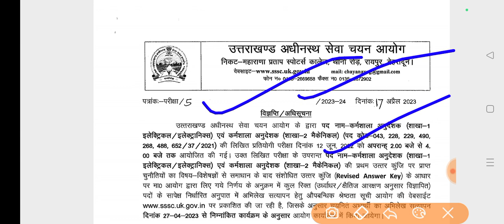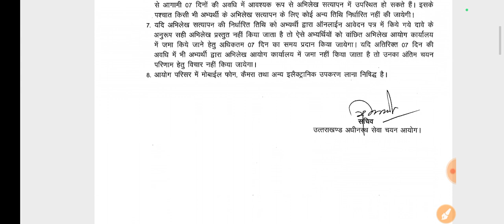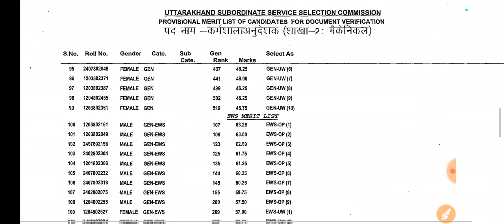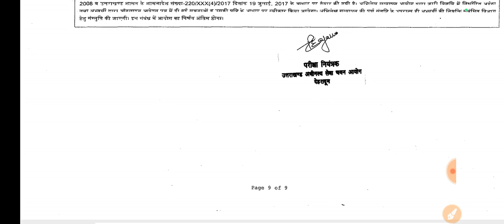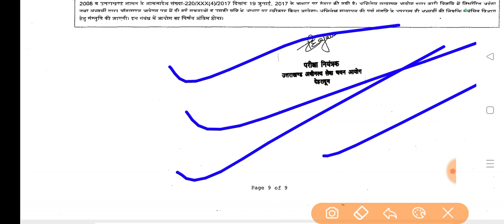UKSSSC_latest_notification|,Uksssc_Exam_caleder| Result 202 3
UKSSSC_latest_notification
उत्तराखंड GK वन लाइनर्स पार्ट 04 लिंक

UKPSC_EXAM Group_C_Practice_paper_35|, UKPCS_exam__Full_length_practice_paper, UKPSC_EXAM_ POLICE uttarakhand police constable paper

GS/Gk_Test_for_UKSSSC#GkTestinhindi,GSforExams,GkforUKSSSCgroupC,Gktests, UttarakhandGk,